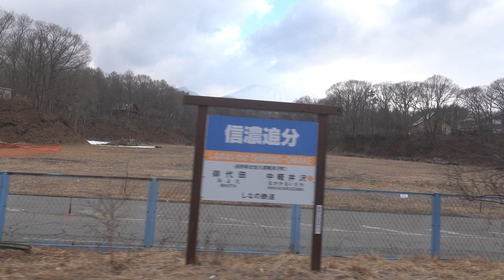20210207 快速ろくもん２号軽井沢行き 田中駅→軽井沢駅間車窓